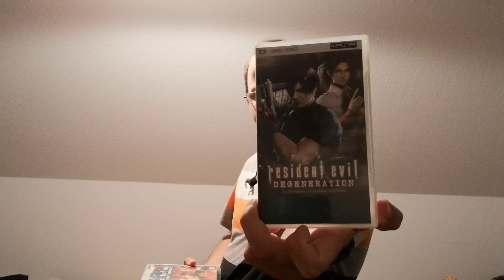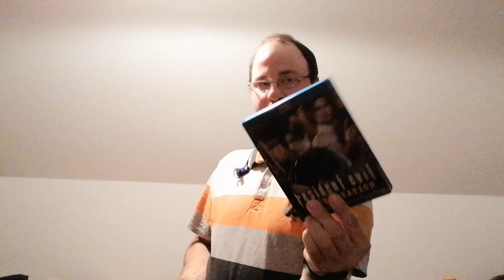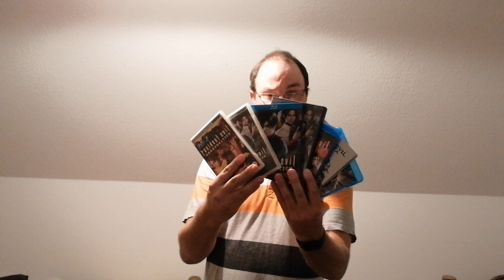TLC RKL'S MEINUNG ZU RESIDENT EVIL DEATH ISLAND CGI FILM 2023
LEIDER NUR DER ENGLISCHE TRAILER :'( =